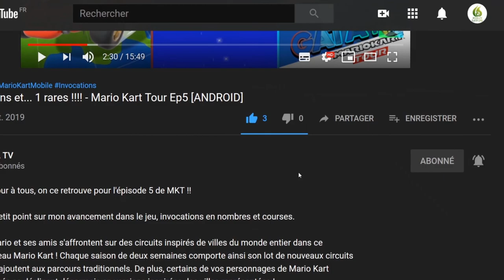Chasseurs de Trolls Protecteurs d'Arcadia #3 Gameplay "Découverte" [SWITCH]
Bonjour à tous, on se retrouve aujourd'hui pour le test de Chasseurs de Trolls Protecteurs d'Arcadia  épisode #3

Plonge dans l'univers de Chasseurs de Trolls en incarnant Jimmy Dulac et empêche Porgon le troll forban de mener à bien son plan sournois ! Fais équipe avec Claire en mode coopératif local et reçois l'aide de plusieurs autres de tes personnages favoris pour affronter un mal encore inconnu et empêcher la Tempocalypse ! Améliore ton armure et tes compétences pour obtenir plus de puissance que jamais. L'avenir de l'univers est entre tes mains !

🔸 Série : Chasseurs de Trolls Protecteurs d'Arcadiar
🔸 Développeur : WayForward
🔸 Genre : plateforme, aventure
🔸 Éditeur : Outright Games

🔹 Console : Nintendo Switch
🔹 Date de publication : 25/09/2020
🔹 Classe d'âge : 7
🔹 Manette : Manette Nintendo Switch Pro
🔹 Langues : Allemand, Anglais, Espagnol, Français, Italien, Japonais, Néerlandais, Portugais, Russe, Chinois